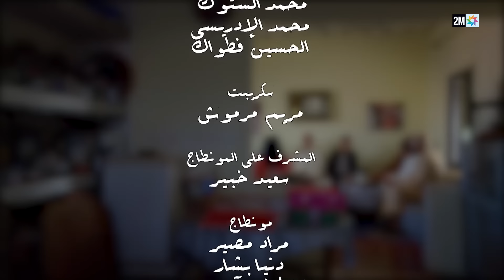الفيلم التلفزي: "زواج سي الطيب"